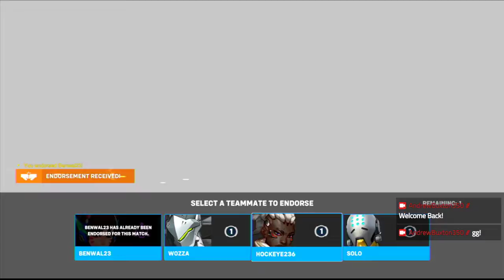Casual Quick Play | Twitch VOD